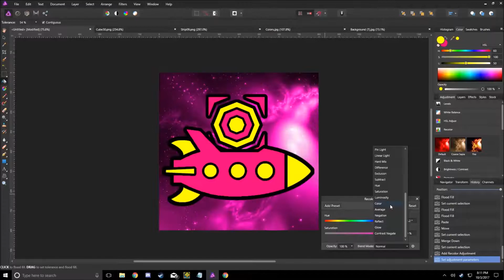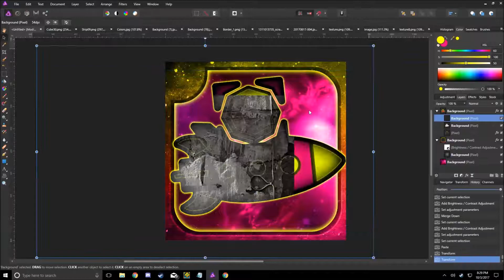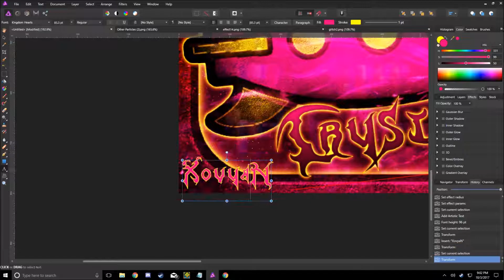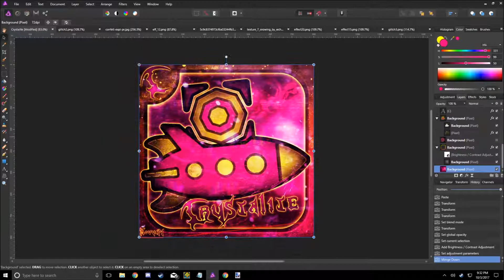Crystalite Speedart (Affinity Photo)